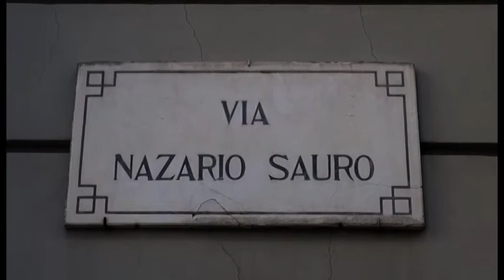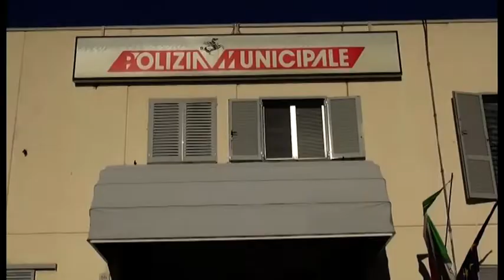Niente acqua, cibi scaduti e senza etichette: chiuso locale etnico a Saione